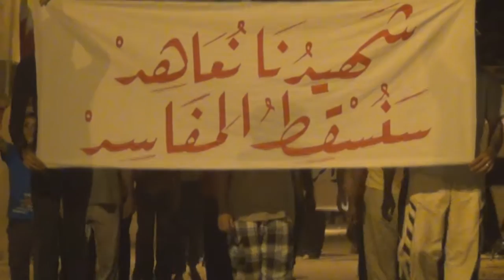النويدرات : مسيرة "شهيدنا نعاهد .. سنسقط المفاسد" 14/9/2013 | Bahrain